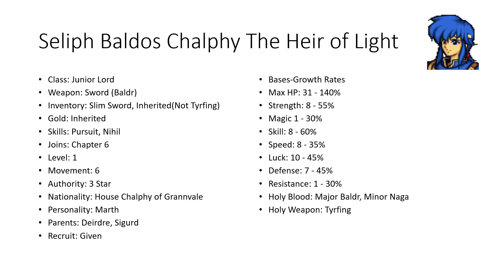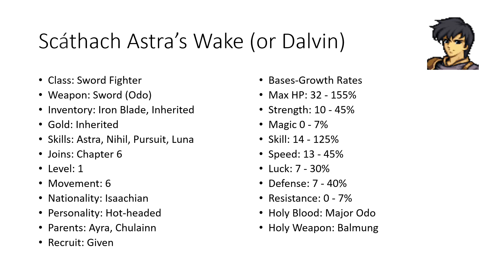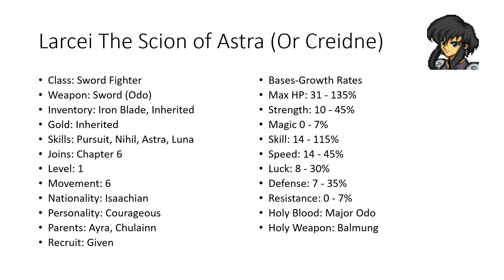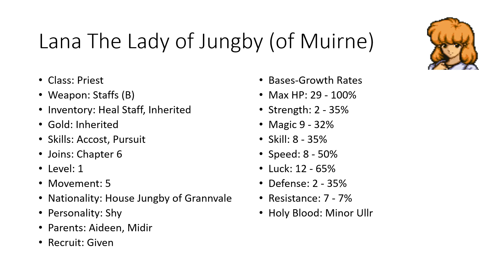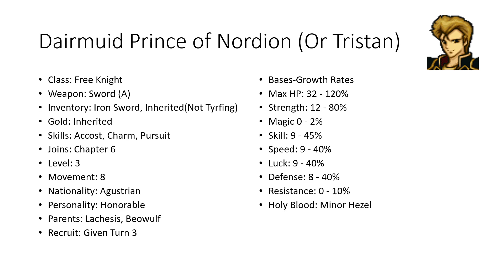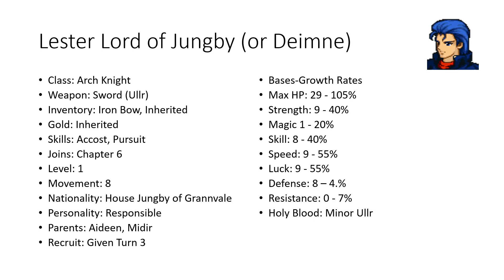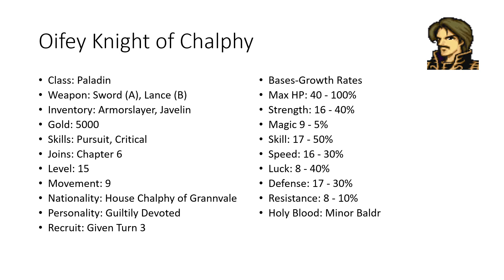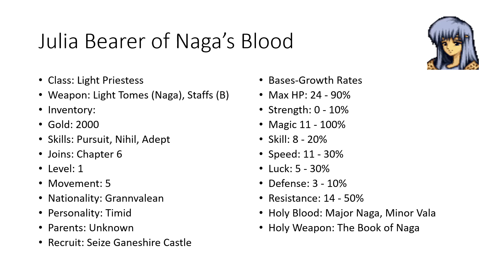Lets Play Fire Emblem Genealogy of the Holy War Book 2 Chapter 6 Part 1 - The Liberation Army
The empire rules almost everything and we are the only hope left for this world.